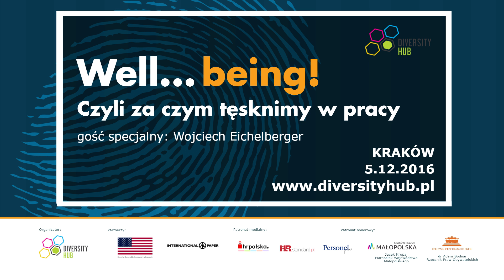Wojciech Eichelberger - Jak móc więcej, lepiej, dłużej – i mniejszym kosztem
Wystąpienie Wojciecha Eichelbergera "Jak móc więcej, lepiej, dłużej – i mniejszym kosztem" na konferencji Diversity Hub "Well..Being! Czyli za czym tęsknimy w pracy" (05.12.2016)